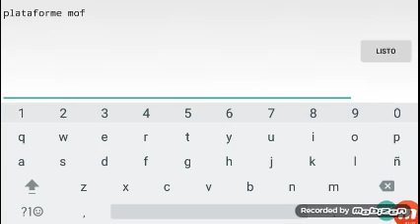no se que paso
ya está la 2.2